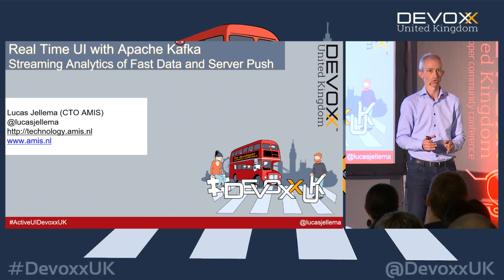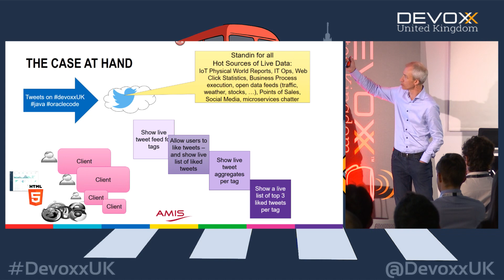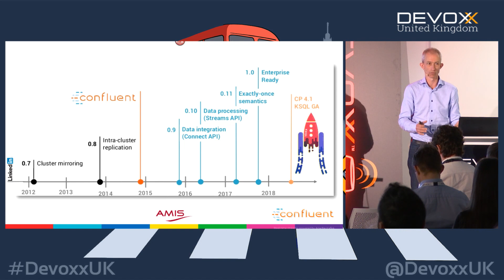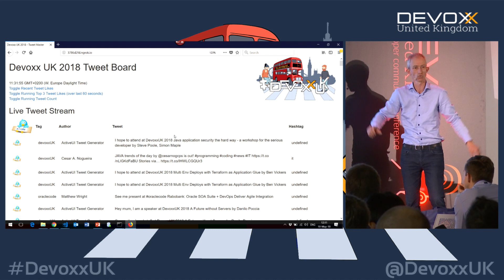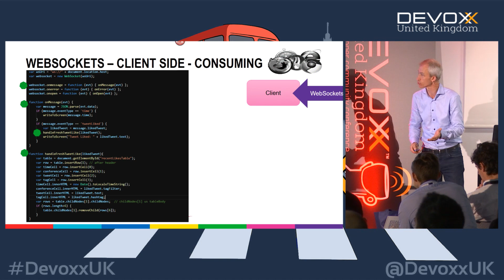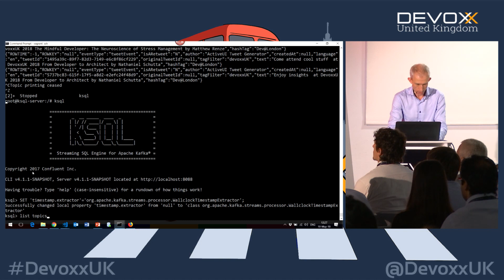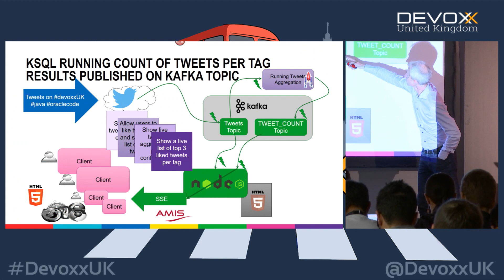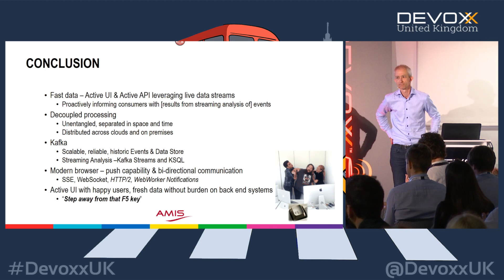Real Time UI with Apache Kafka Streaming Analytics of Fast Data and Server Push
with Lucas Jellema

Fast data arrives in real time and potentially high volume. Rapid processing, filtering and aggregation is required to ensure timely reaction and actual information in user interfaces. Doing so is a challenge, make this happen in a scalable and reliable fashion is even more interesting. This session introduces Apache Kafka as the scalable event bus that takes care of the events as they flow in and Kafka Streams for the streaming analytics. Both Java and Node applications are demonstrated that interact with Kafka and leverage Server Sent Events and WebSocket channels to update the Web UI in real time. User activity performed by the audience in the Web UI is processed by the Kafka powered back end and results in live updates on all clients. Kafka Streams and KSQL are used to analyze the real time events in real time and publish events with the live findings.